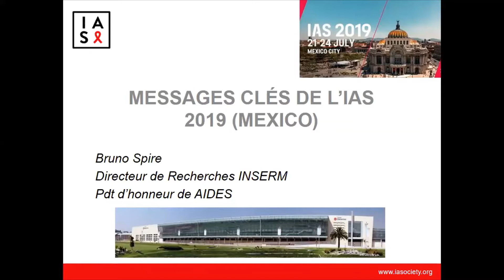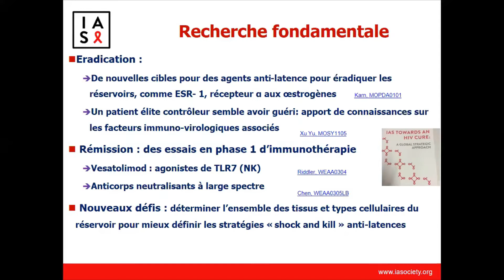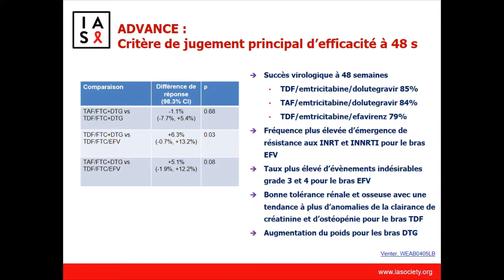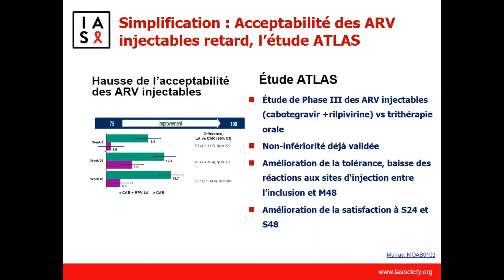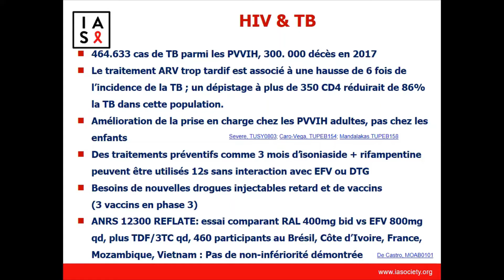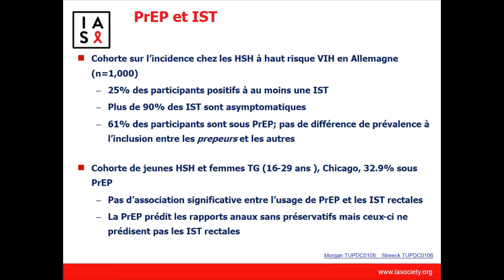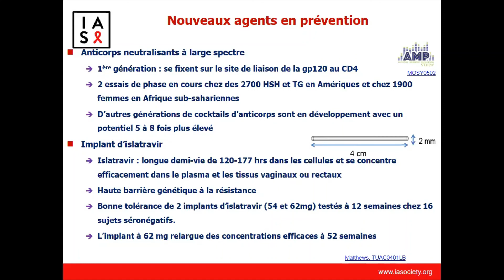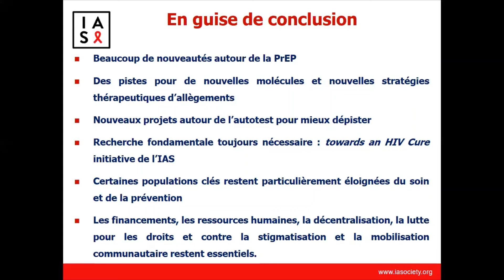Messages clés de l'IAS 2019 - Dr Bruno Spire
Dr Bruno Spire speaking at the 9th IAS Conference on HIV Science (IAS 2019) in Mexico City, Mexico.